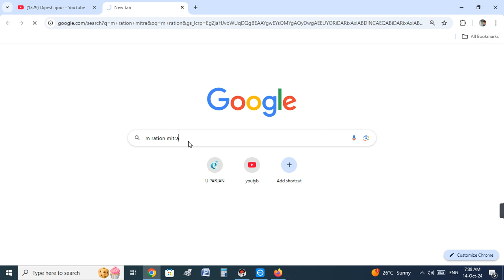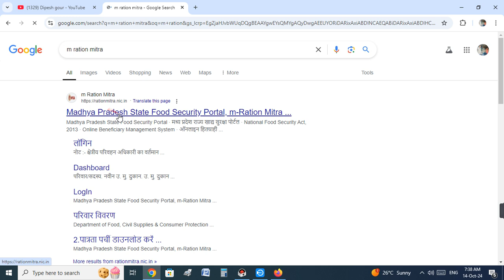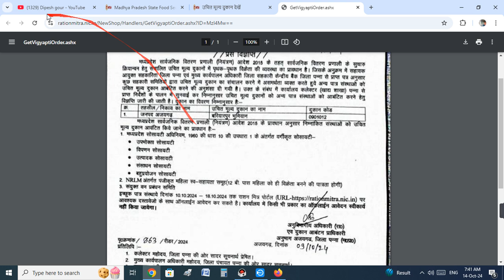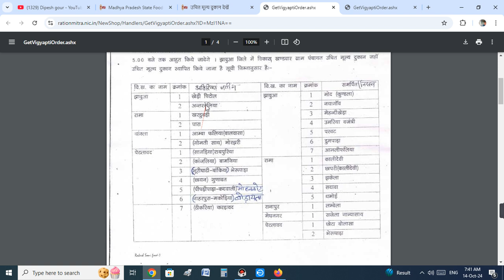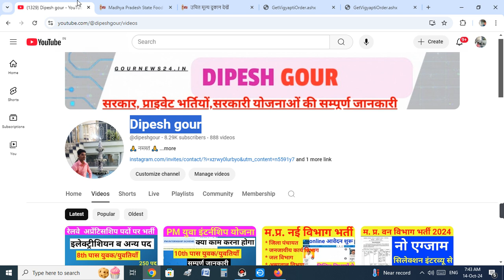मध्य प्रदेश ग्राम पंचायत /वार्ड खाद्य विभाग भर्ती MP नई भर्ती 2024 | NEW RECRUITMENT FOOD VIBHAG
मध्य प्रदेश ग्राम पंचायत /वार्ड खाद्य विभाग भर्ती MP नई भर्ती 2024 | NEW RECRUITMENT FOOD विभाग

My others social media link follow

Official
Official
Notification :-
Job apply
Link :___=

      😍DIPESH GOUR😍